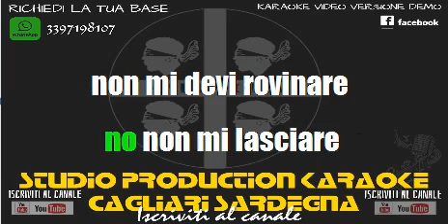Rocco Granata Marina vers rielaborata KARAOKE+CORI